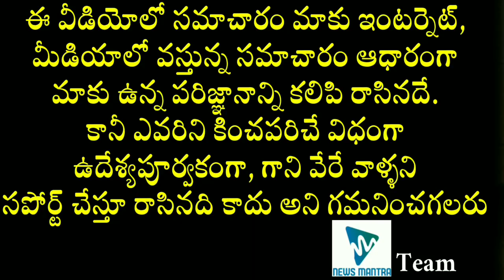KCR Makes Fun About His College Life | Telangana CM KCR Latest Press Meet | Lockdown Till May 29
KCR Makes Fun About His College Life. Telangana Chief Minister KCR makes fun of his college life and it can be seen in this video.